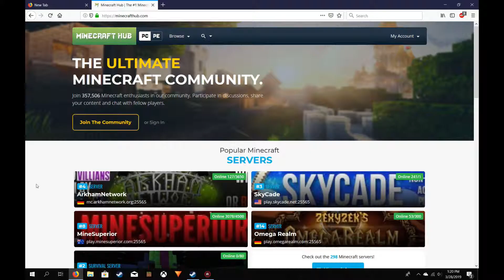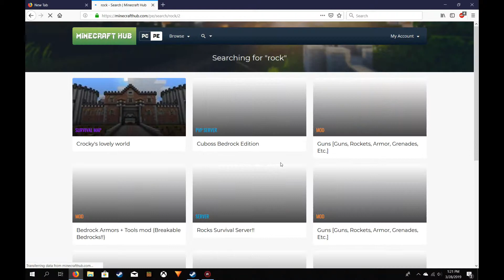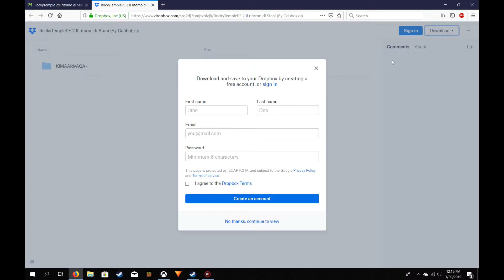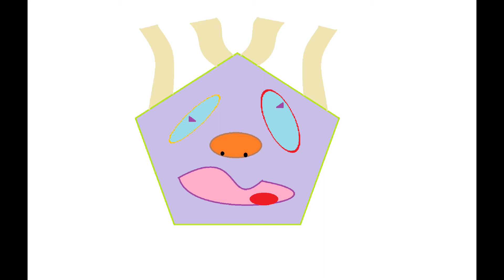A CRAZY GUY explores a cureseded temple! WITH ZOMBIES!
Move over Indiana Jones, there's a betterer Temple of Doom
and WhateverHead is going in.